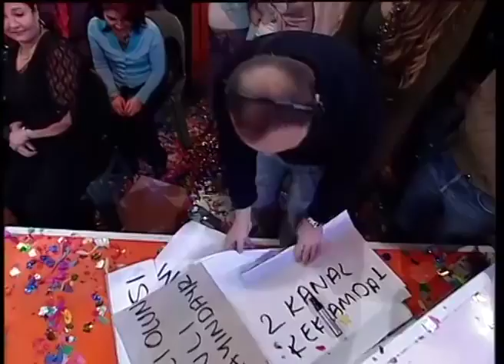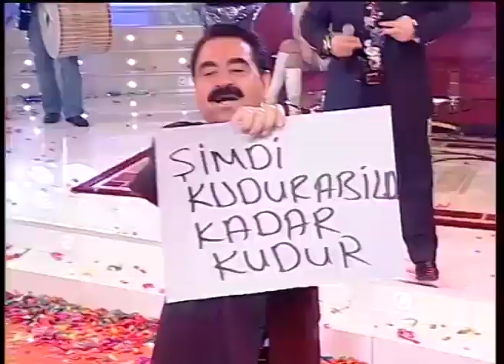Kadifeden Kesesi | İbrahim Tatlıses & Bülent Serttaş | İbo Show Canlı Performans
İbo Show, İbrahim Tatlıses tarafından sunulan ve 19 Kasım 1993 tarihinde başlayan talk-show programı. İlk sezonu Kanal 6'da yayınlanmış daha sonra STAR, Atv ve Beyaz TV gibi kanallara geçmiştir. Özellikle, 1990'lı yıllardaki programıyla reyting rekorları kırmıştır ve izleyicilerin beğenisini kazanmıştır.

YouTube Partnerimizin Web Sitesine tıklayabilirsiniz.

Kadifeden Kesesi Şarkı Sözleri;

Kadifeden kesesi kahveden gelir sesi
Oturmus kumar oynar
Ah ciğerimin, ah ciğerimin kösesi
Aman yolla Beyoğlu'na yolla
Yavrum yolla İstanbul'a yolla
Yolla yolla yar yolla

Kadife yastığım yok
Odana bastığım yok
Kitaba el basarım
Senden baska senden baska dostum yok